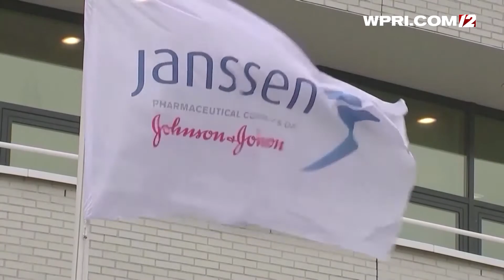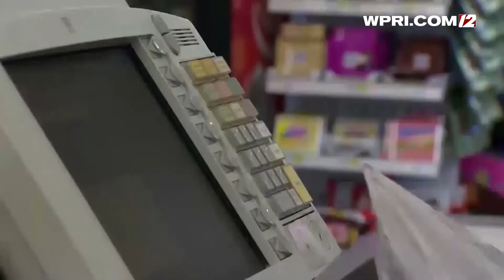VIDEO NOW: CBS MoneyWatch Monday, Oct. 4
Diane King Hall is at the New York Stock Exchange.